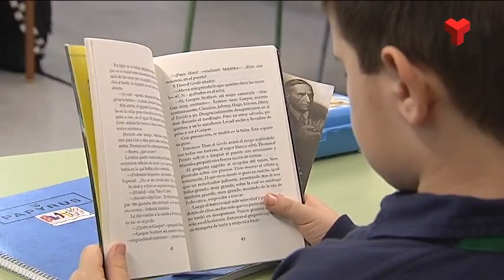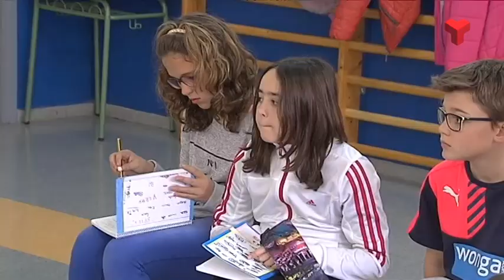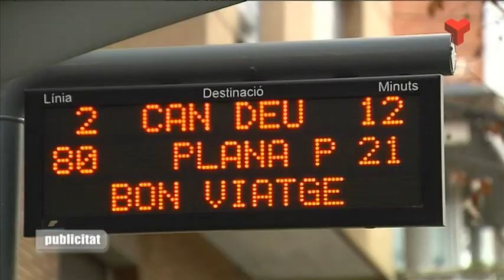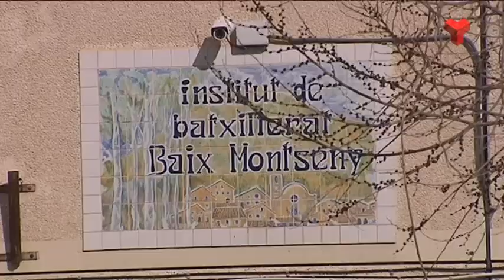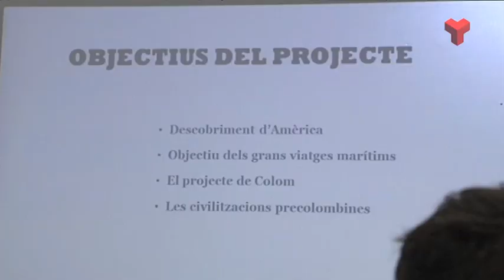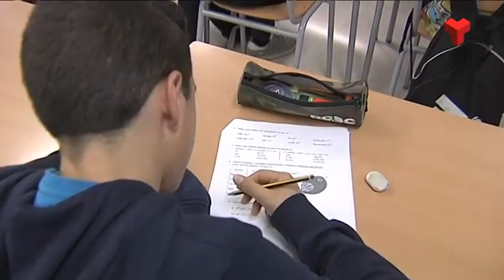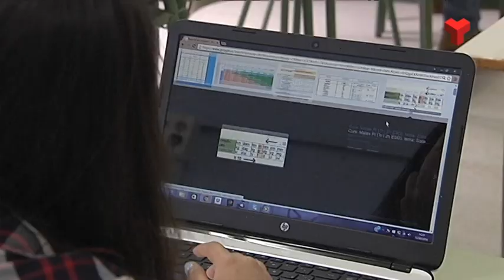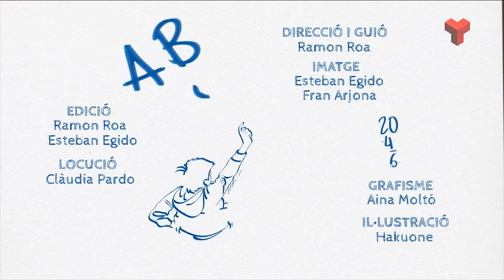El Vallès educa dimarts 16-02-2016 de Canal Terrassa